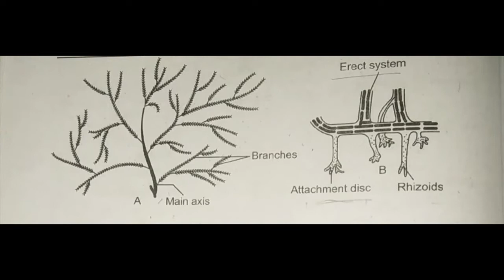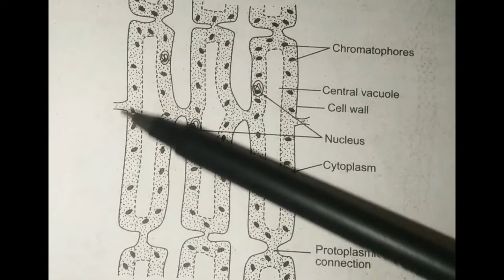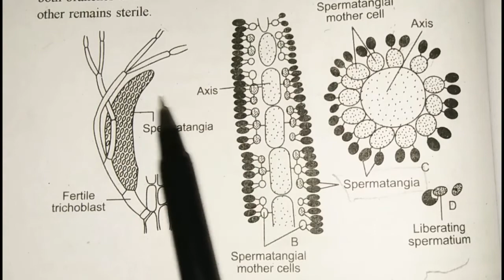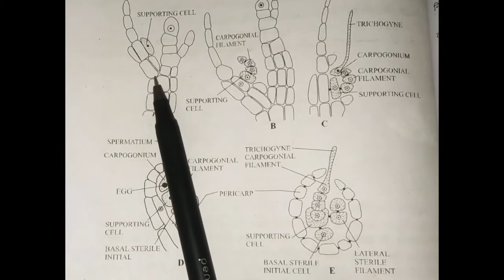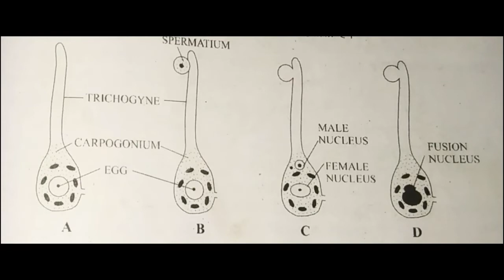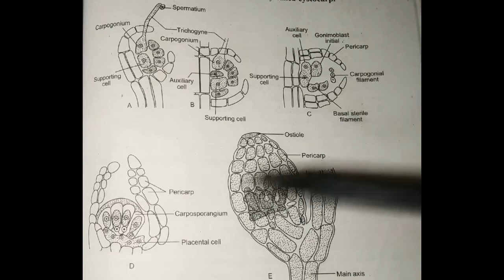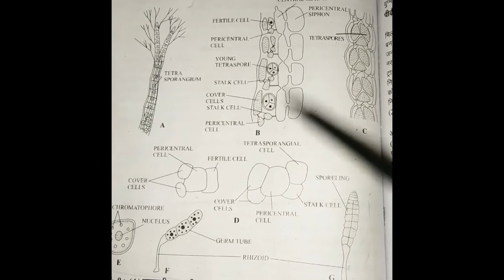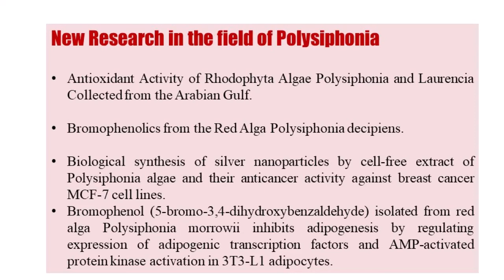समुद्री लाल शैवाल -पॉलीसिफोनिया (Polysiphonia) B.Sc. I year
For Higher secondary, B.Sc., M.Sc. and Competitive exams.
Valued as a food plant, Polysiphonia retain their red coloring and gelatinous form, even when heated. These red algae are often used as a vegetable substitute for gelatin in puddings, ice cream, and toothpaste. As its generic name implies, Polysiphonia forms many "pipes" or branches in its typical configuration.